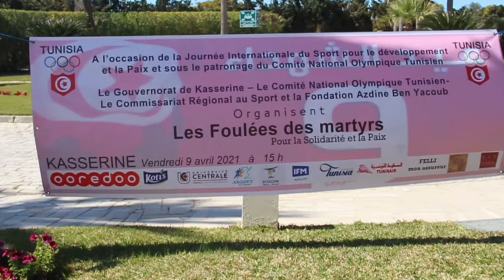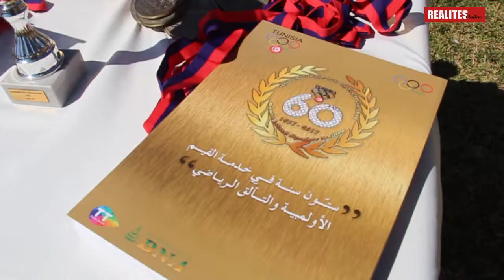M.Ezzedine Yacoub , le président de l'association Carthage